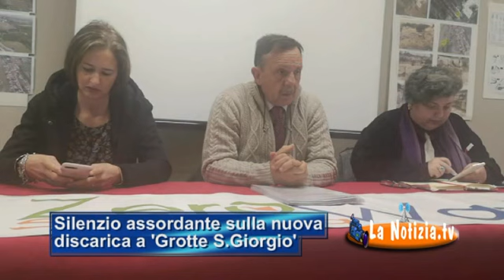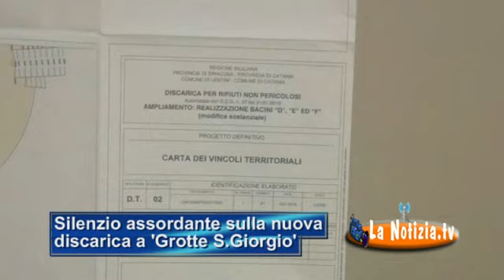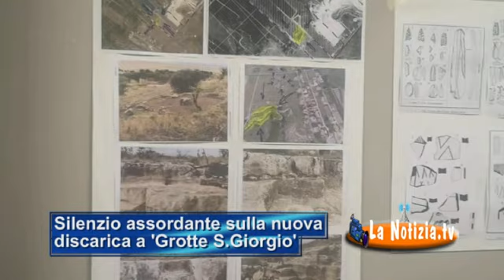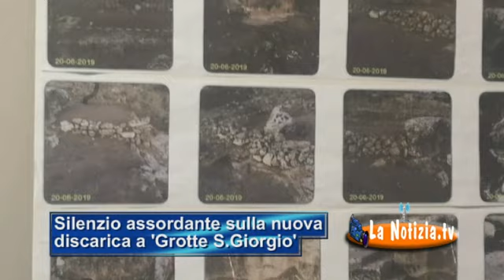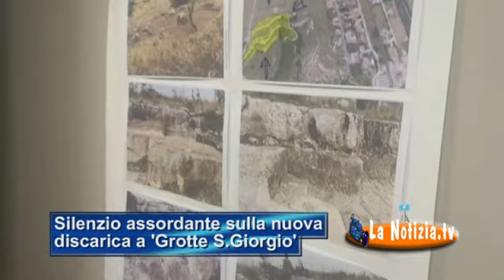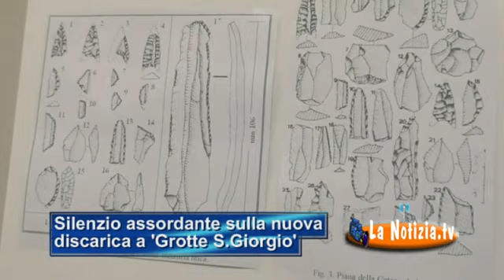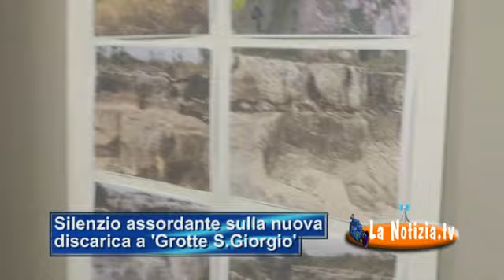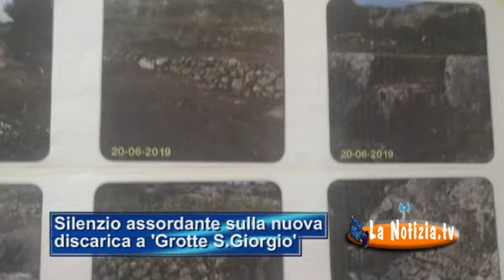Lentini - Nascerà una nuova mega discarica a 'Grotte S.Giorgio' e cala il silenzio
Lentini 10 febbraio 2020 - Conferenza stampa a Siracusa di 'Ass. Abc Bonvicino' e 'Zero Waste Sicilia' sulla nuova mega discarica che dovrà nascere a 'Grotte S.Giorgio' addirittura anche in una zona Archeologica. Sul caso cala un silenzio assordante anche dal sindaco di Lentini.